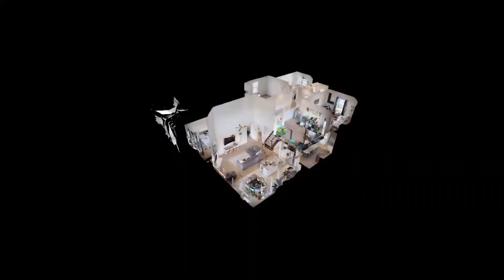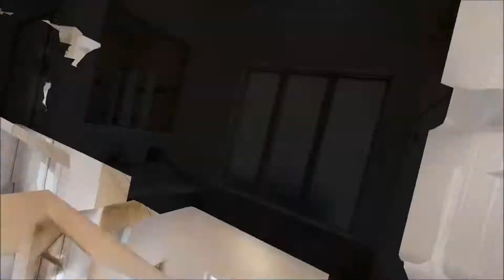512 Spruce Trl, Forney, TX 75126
🏡Listed by Sherri Klutts
📍Located in Forney, TX
Immaculately kept gorgeous home in the heart of Forney. This beauty is move in ready offering 4 bedrooms, plus a bonus room, master located conveniently downstairs. Stunning kitchen, open floor plan boasting high ceilings in the living room making the space feel even larger than it already is. Tons of natural lighting! Upgrades include: granite counter tops with large kitchen island, double sinks in both bathrooms, jetted tub, tiled design shower, crown molding, home water filtration system through out home, smart home lighting, Ecobee thermostat, Rachio irrigation system, 6 ft Cedar post shade cell on patio. Ring doorbell and ring camera above garage, outdoor shutters. This is a must see for sure!!
➡️With this 3D tour you can see it ALL and never miss a thing. Try it!